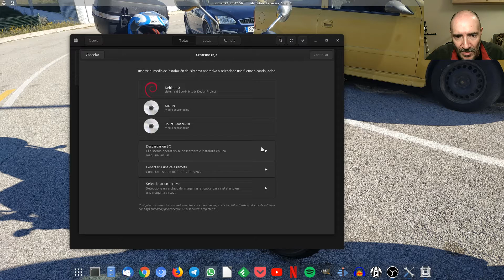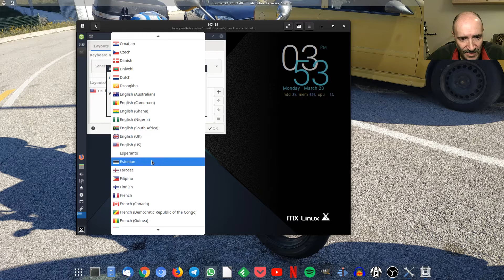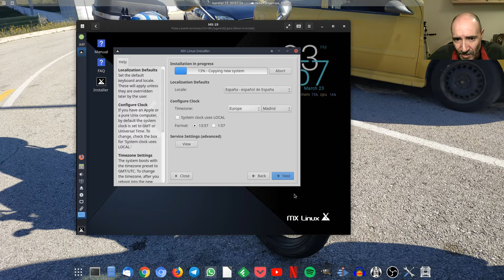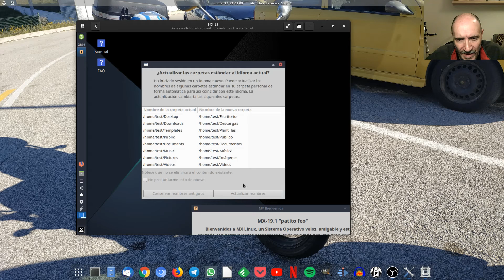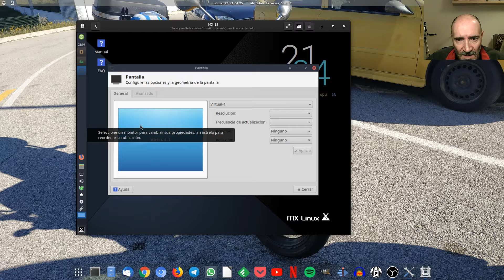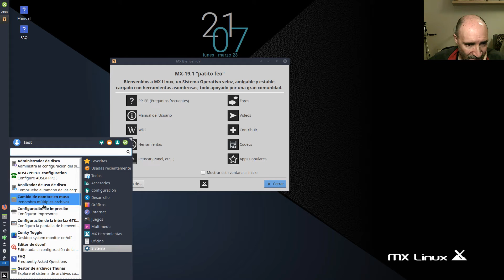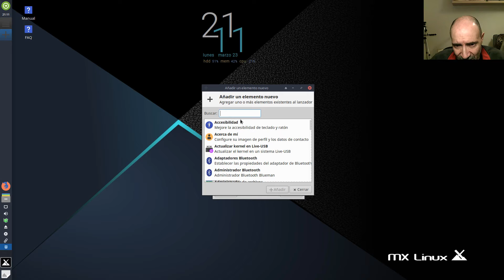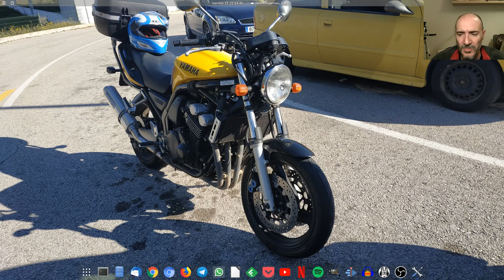MX Linux 19. Instalación y funcionamiento de una buena y muy recomendable distribución.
En el vídeo no lo comento, pero he estado usándola durante unas dos semanas como distro secundaria, sin modificar ni personalizar, para comprobar su uso "de serie".
Es una distribución que ha levantado una gran expectación en los últimos tiempos. De hecho en la lista de Distrowatch está en el lugar mas alto, con bastante diferencia con el resto... casi el doble. Buenos argumentos no le faltan, y el principal creo que es la buena relación estética/funcionamiento/consumo de recursos, que ha conseguido. En equipo muy, muy modestos, funciona de manera ejemplar, y en los mas potentes o modernos, es una auténtica exhalación.
Desde luego, se percibe un trabajo intenso y es absolutamente recomendable.

Musica entradilla, sin Copyright:
8-bit Dreamscape de The Whole Other

Cámaras estáticas
SJCam SJ7 Star

Iluminación:
Flexo Ikea
Difusor luz